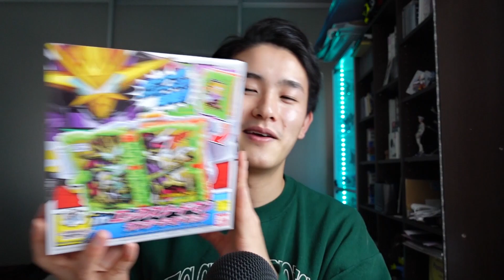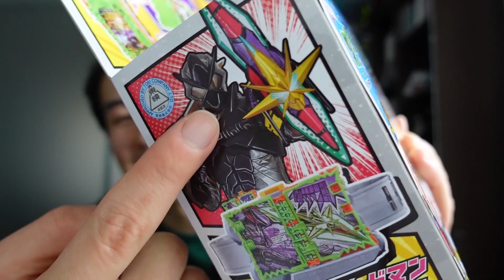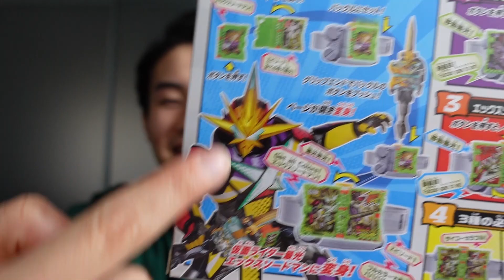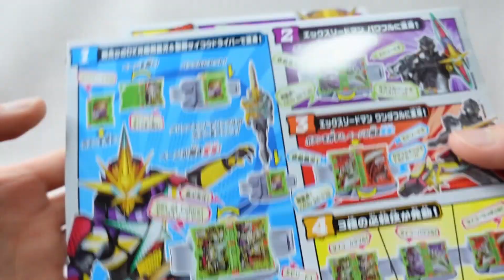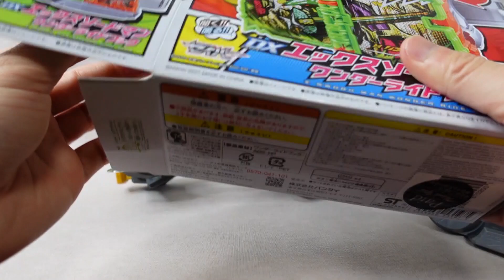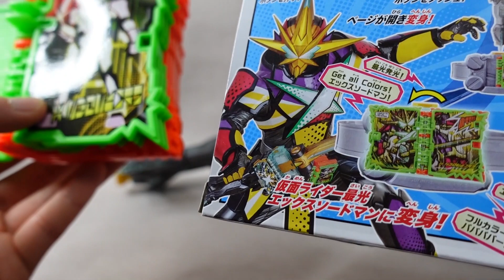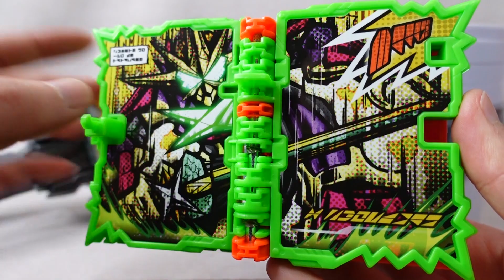[ASMR] フルカラーコミック！DXエックスソードマンワンダーライドブックを開封ASMR Unboxing Kamen Rider Saiko X sword man ASMR [音フェチ]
最光さん×アメコミ

最高ですねぇ～もっとアメコミよりにムキムキな見た目でも面白そうですね